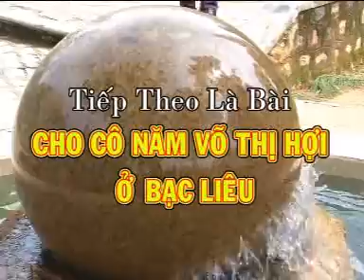PGHH:THI VĂN GIÁO LÝ BÀI:(CHO CÔ NĂM VÕ THỊ HỢI Ở BẠC LIÊU)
DIỄN NGÂM: NGỌC NGOAN _ VĂN MẠNH